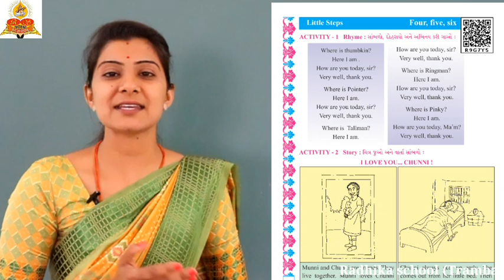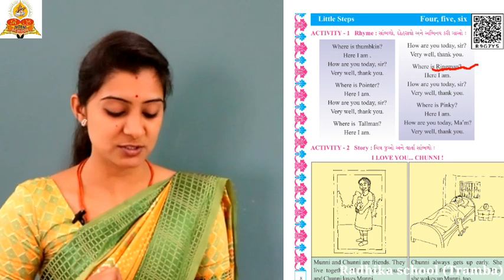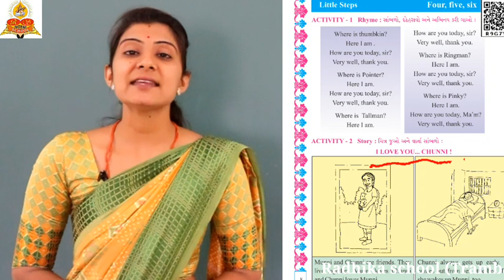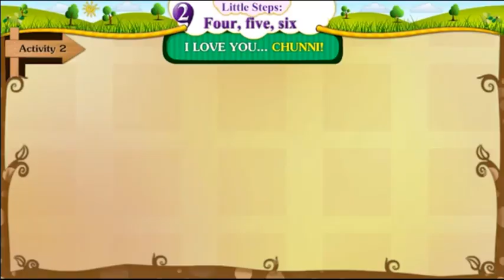Class 5 English | Little Step - Four, Five, Six | Activity - 1,2 | GSEB | Radhika School